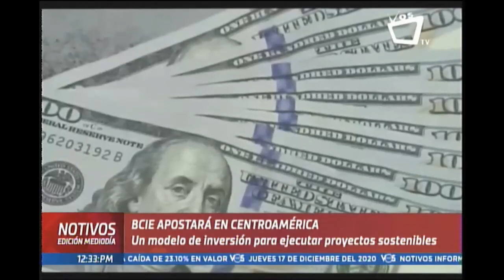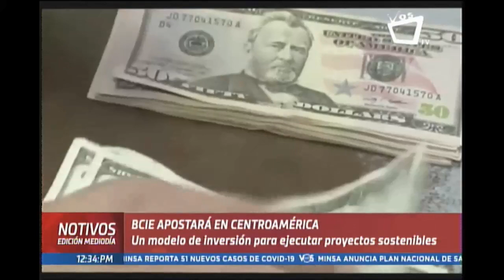NOTIVOS BCIE APOSTARA EN C A UN MODELO DE INVERSION PARA EJECUTAR PROYECTOS SOSTENIBLES 17 DICIEM